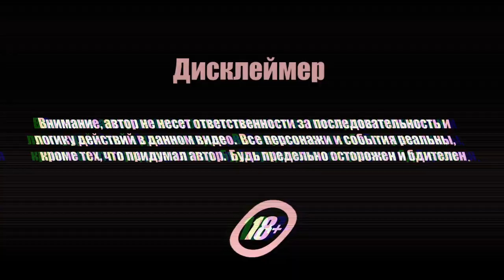Взял кредит / Supermarket Simulator / 11 серия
Всем привет! Вот решил привести магаз в божеский вид и взял кредит.. Надеюсь это меня не сильно подкосит и скоро выберусь из долговой ямы)